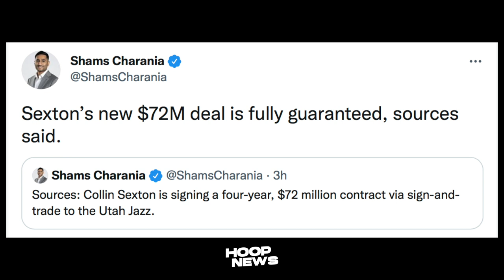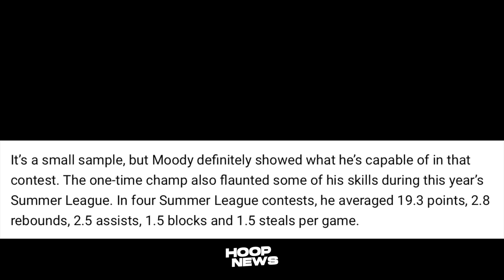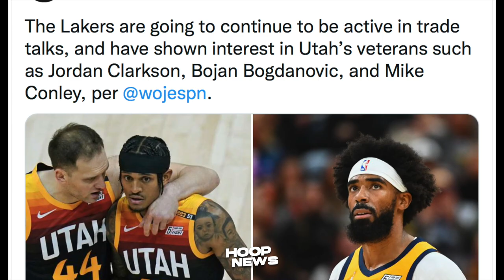Wow! Lakers Bagong Trade Target For Westbrook! Moody Grabe Ang Potential! C.Sexton 4-Year Deal!